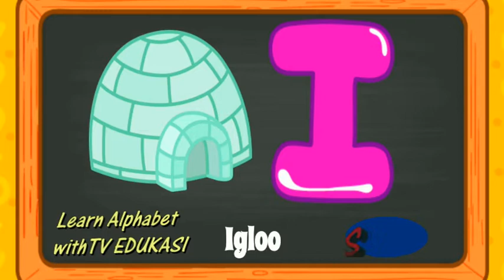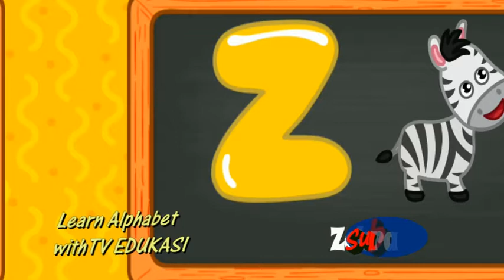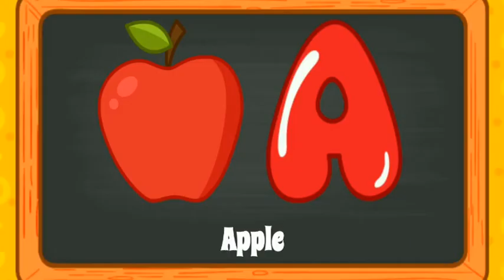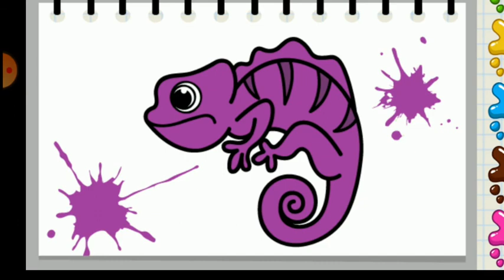Learn and sing the ABC Alphabet_Colours and Numbers